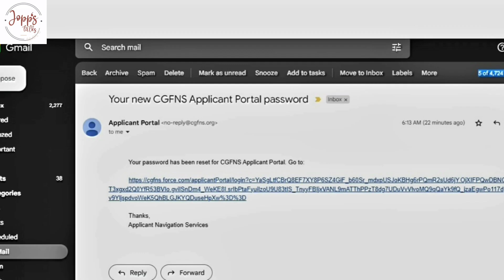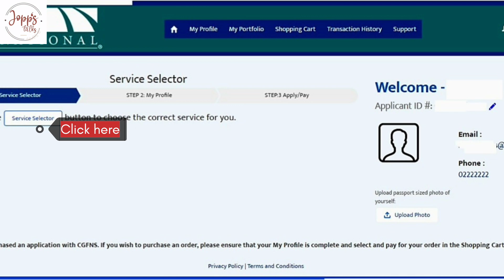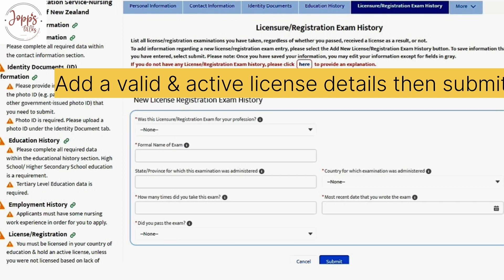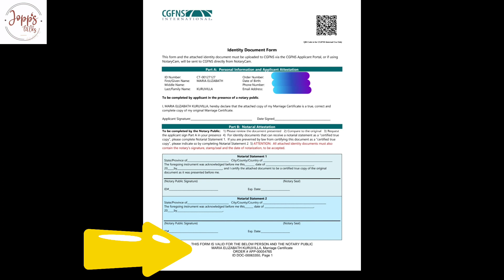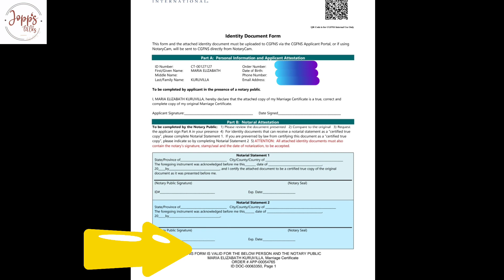How to do CGFNS verification for Newzeland processing?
How can we do CGFNS verification and CAP admission without an agent?You can apply for CGFNS verification and get admission for CAP course by your own.